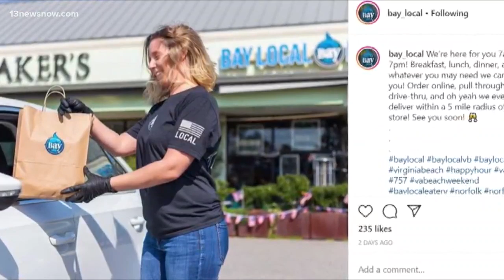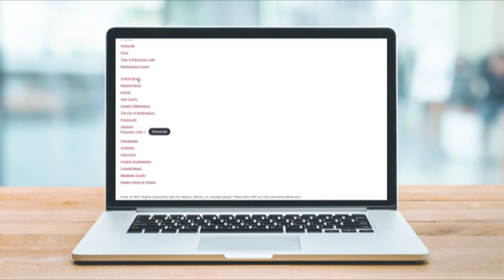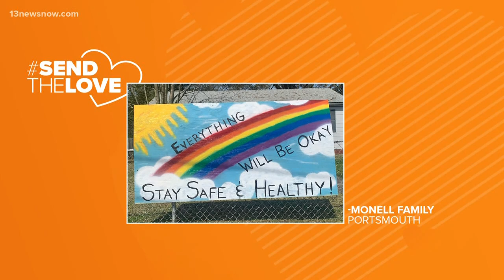Supporting restaurants through COVID-19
Social distancing rules mean restaurants are relying on people ordering delivery and takeout. And there's no better time to do so than Restaurant Week.